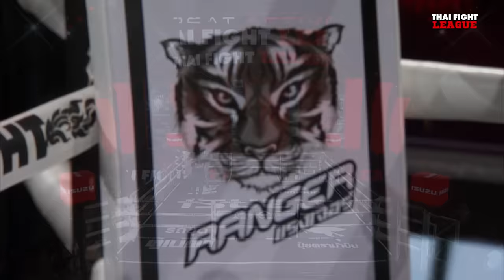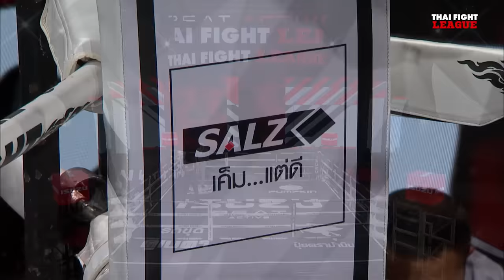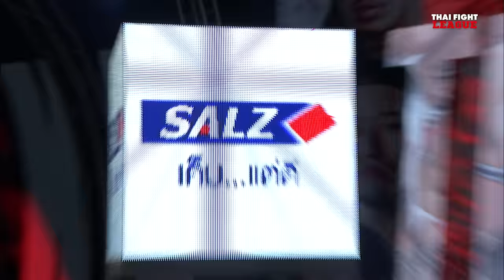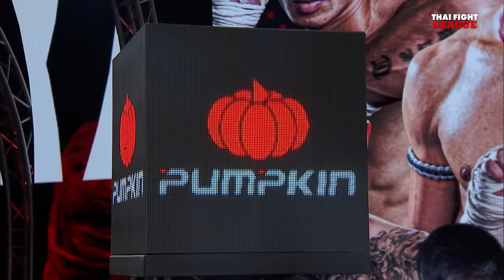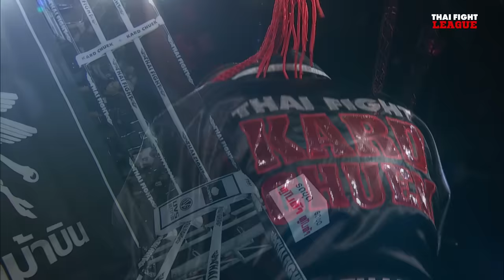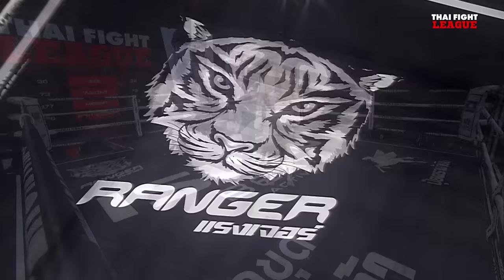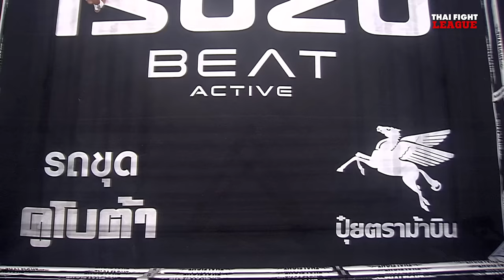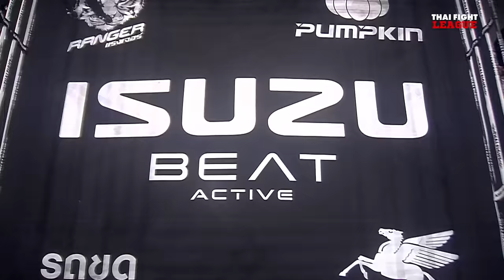THAI FIGHT LEAGUE #50 | ISUZU Thailand Championship | 8 ก.ย. 67 [FULL]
THAI FIGHT LEAGUE 8 กันยายนนี้ พบกับคู่มวยเดือดที่พร้อมระเบิดความมันแบบไม่ยั้ง “ขุนศึกเล็ก ศิษย์ผู้ใหญ่เทพ” พร้อมแลกเลือดกับ “เดชทรงวุฒิ ศิษย์ ดร.ชาญชัย”, “รักณรงค์ กองร้อยปฏิบัติการพิเศษที่ 2” ลุยเดินแลกกับ “แจ๊ค คูเปอร์” มวยดีจากอังกฤษ, “เพชรเสิงสาง โรงเรียนกีฬาโคราช” ขอท้าดวลกับ “พิทบูล สามชัยวิเศษสุก”, “จาง จิเตา” มวยบู๊จากจีน พร้อมปะทะ “อายูบ บาห์รี่” มวยหมัดจากแอลจีเรีย และอีก 3 คู่เดือด ศึกครั้งนี้มีให้นับ มีให้น็อค มาร่วมรอชม